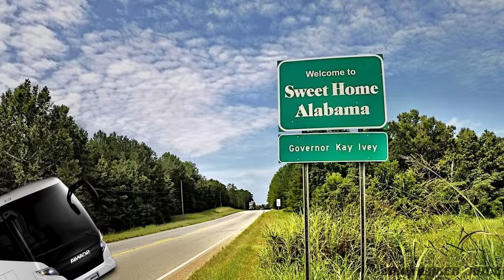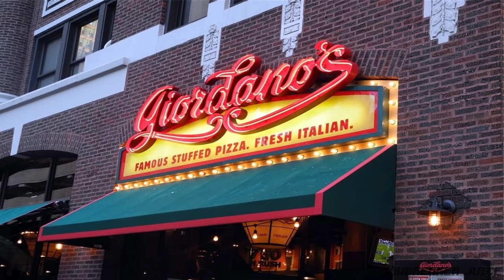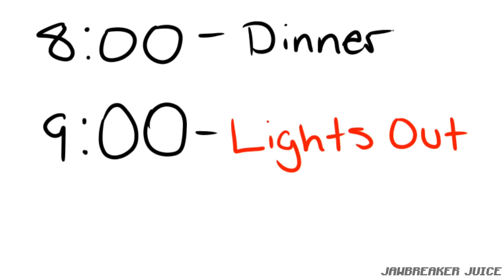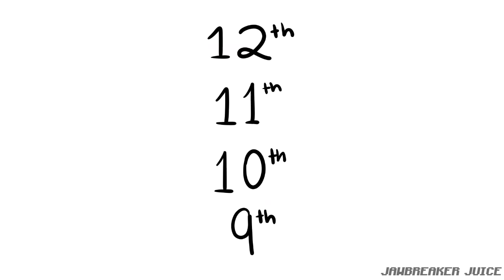The Life of a Band Kid